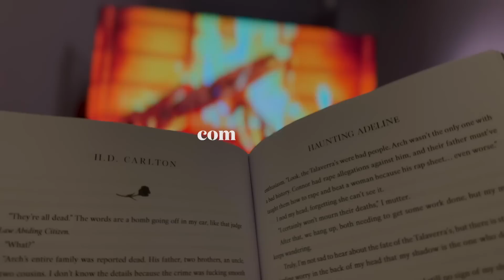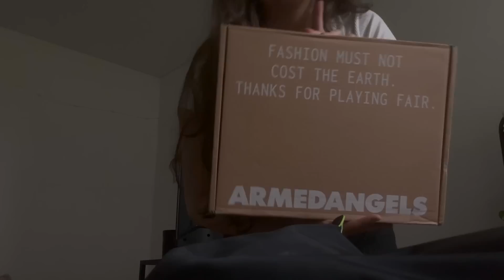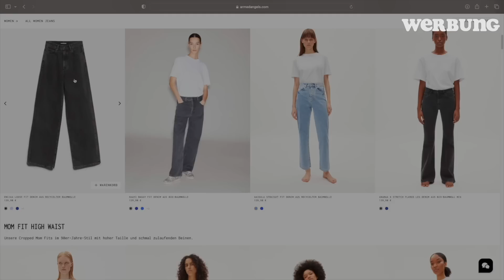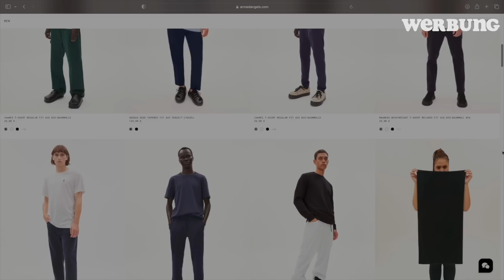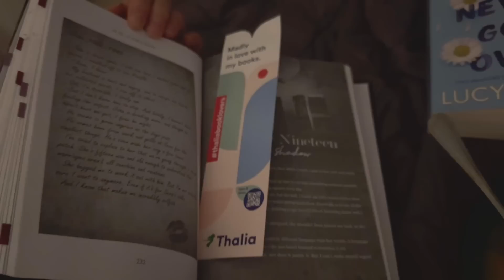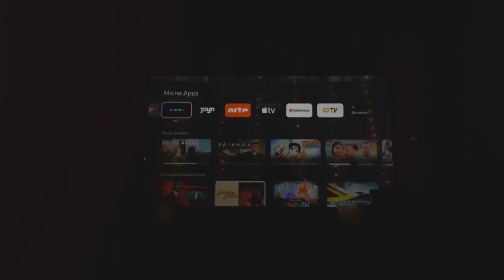OPENING UP... | meine Kindheit, mental health & BIG MEDSCHOOL NEWS *very personal* :)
mit dem CODE: MAXIMALUNNOETIG15 bekommt ihr 15% bei @armedangels + mein persönlicher

🤎 FAQ
Alter: 24
Studium: Humanmedizin an der WWU im 5 Fachsemester
Abinote: 2,7
TMS/sonst welche Tests: nie geschrieben
Erkrankung: ED Morbus Hodgkin 07/17 - in Remission seit 01/18 and hopefully for ever †
Als Gast bei @Küchenmedizin habe ich in einem Podcast genauer über meine Erkrankung gesprochen